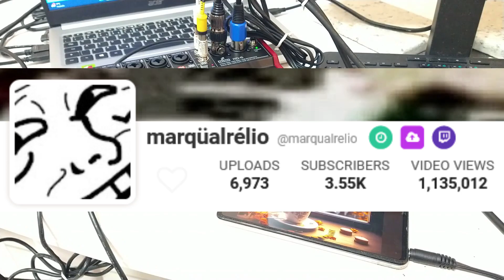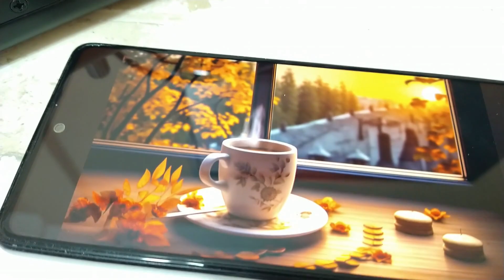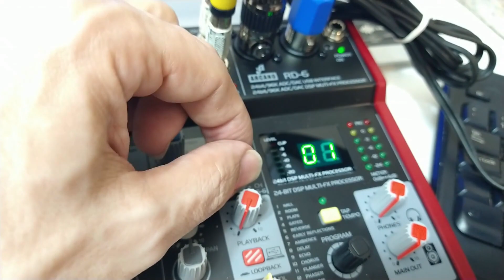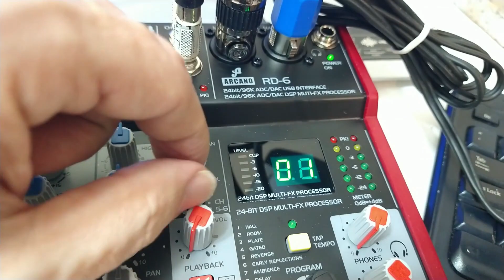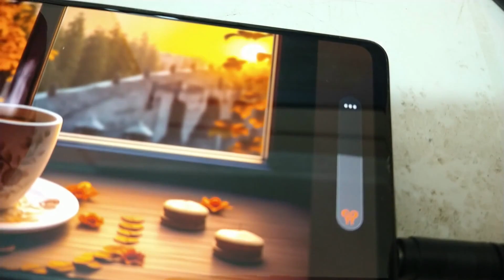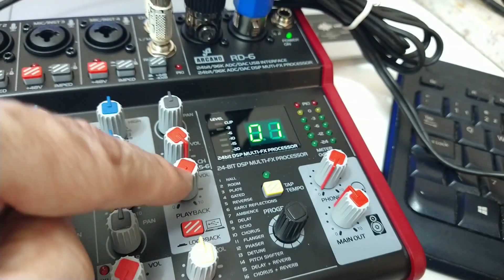Arcano RD-6 - Episódio 08 - Entradas 5 e 6 - Áudio auxiliar